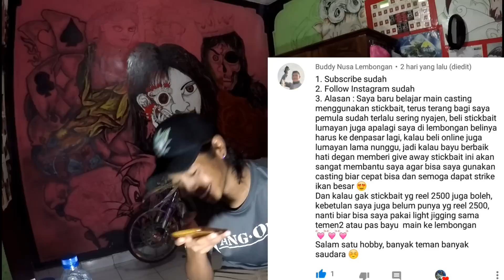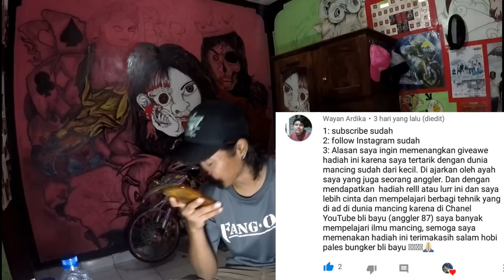PEMENANG GIVE AWAY ANGLER87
Terimakasi untuk teman teman yg sudah support channel angler87 ...🙏🙏🙏
Mohon untuk para pemenang .. Tulis nama.  Alamat dan no tlpon nya di kolom komentar..😊
Bagi yg belum beruntung... Next akan ada lagi give away...dan seiring berkembangnya chanel ANGLER87 BALI ini.. ..bisa memberikan hadiah" yg lebih menarik lagi...😊🙏🙏🙏
Terimakasi...  Salam 87 😉